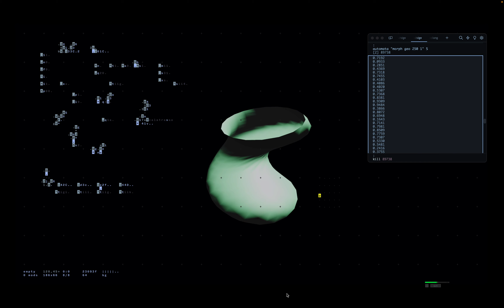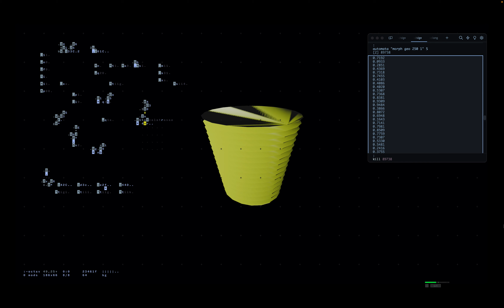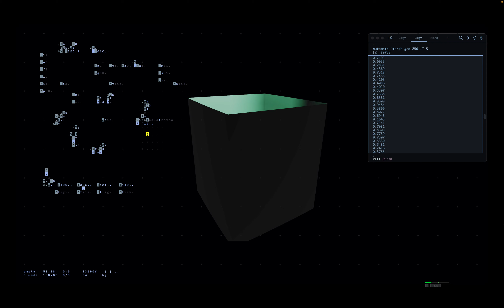o-sigv 2024 experiment.